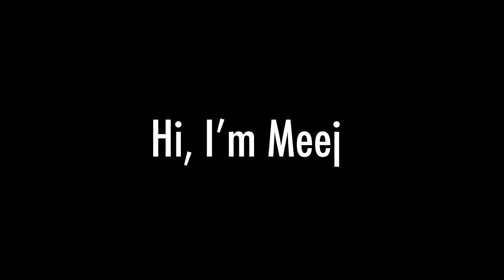MeeJ's Channel Trailer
Hello, I'm Meej. I stream and make videos of mainly Genshin Impact, an open-world rpg.

▼ INFO ▼